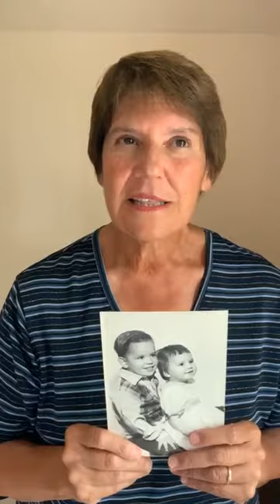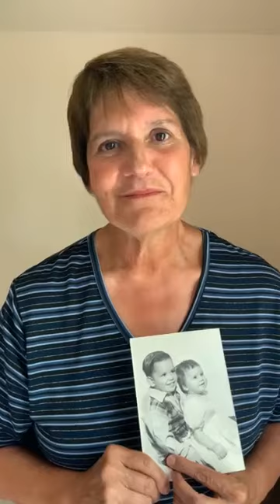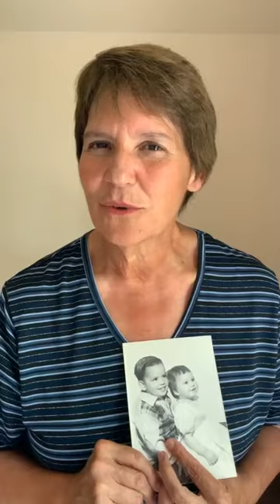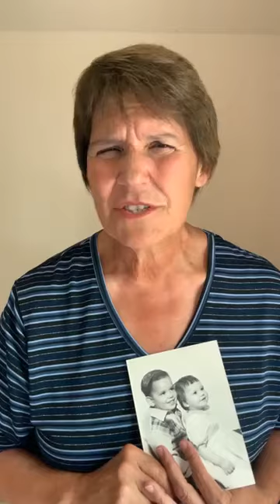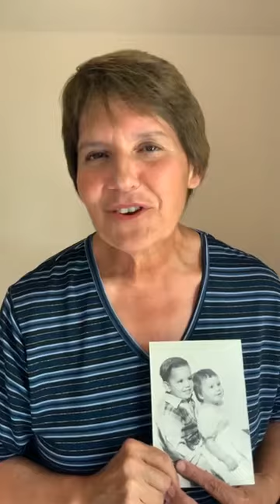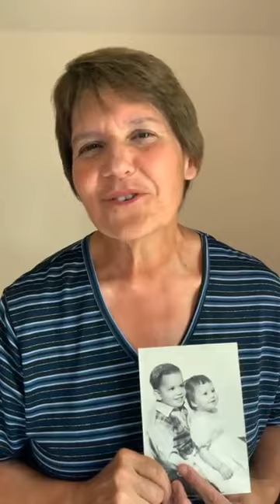My brother Gus had cancer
Today I share two poems, one called “Gus” and one about grief, “A Long Journey.”